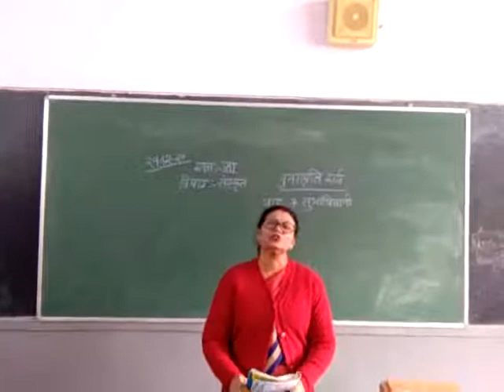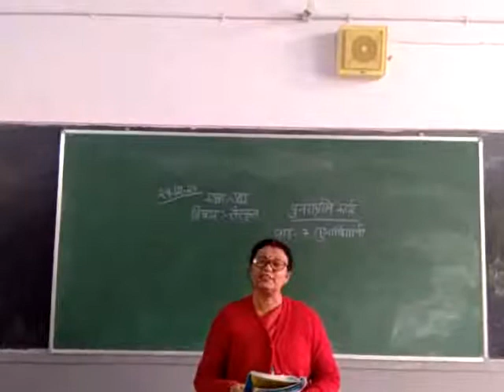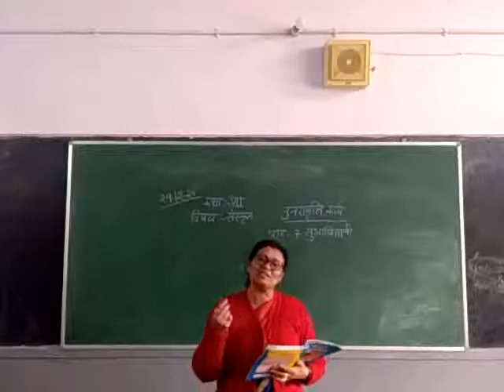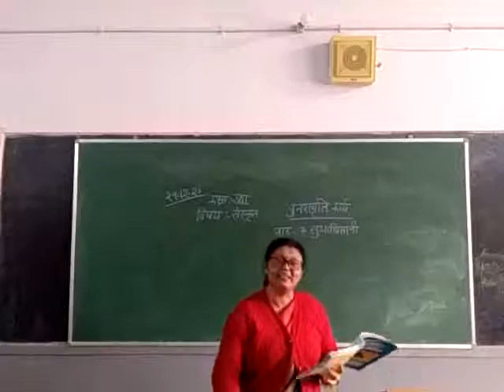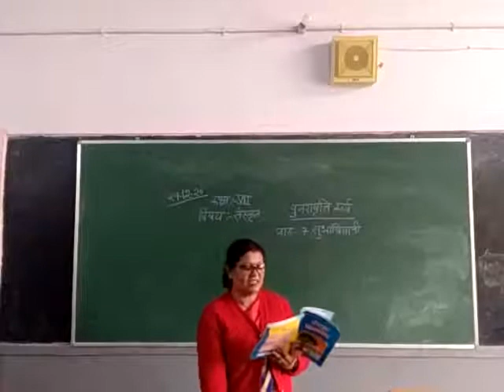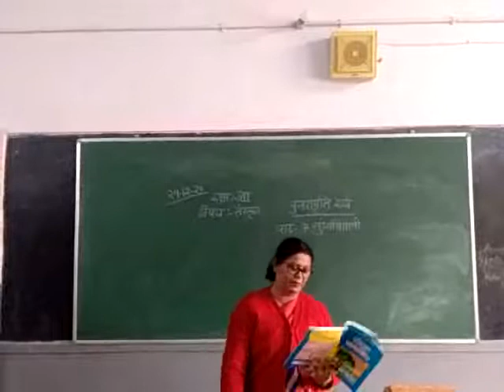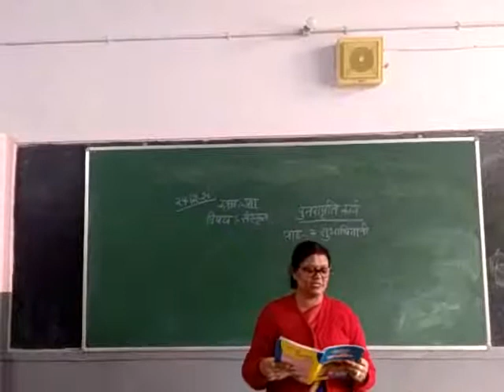VII San Part 34